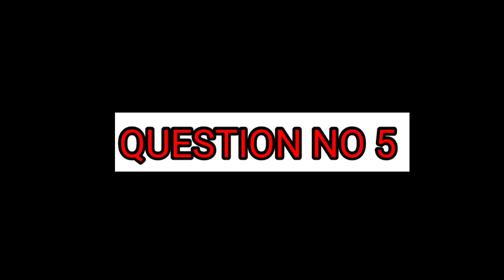DIRTY MIND TEST || MASAL MASAL KAR KHADA KIYA THUK LAGA KAR GHUSA DIYA🤭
DIRTY MIND TEST || MASAL MASAL KAR KHADA KIYA THUK LAGA KAR GHUSA DIYA🤭 || ‎@poojapravin

In this channel we make funny prank video which makes you laugh and make your day..

Apka bhai  aa gaya hai apko husane naye prank video ke sath

DOUBLE MEANING PRANK ON WIFE |